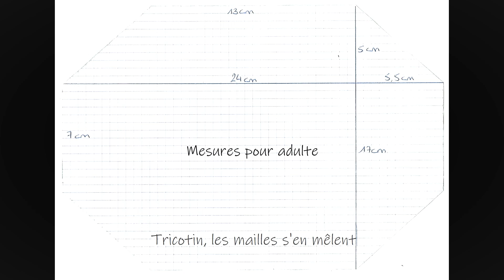Réaliser / Coudre un masque pour enfant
⚠️⚠️⚠️ Info tuto : une coquille s'est glissée dans le tuto, en effet j'ai inversé les sous-titres "mesures pour enfant" et "mesures pour adulte" mais celles-ci sont bonnes 😉 merci à la personne qui a relevé cette petite erreur 👍🏻

Par les temps qui courent, j'ai choisi de laisser le tricotin de côté quelques jours pour me consacrer à la réalisation de quelques masques. Notamment pour enfant. Je vous propose donc ce tuto, ce masque, qui je trouve, est très adapté car il est bien couvrant et ne laisse donc que très peu d'air passer sur les bords.
Celui-ci convient pour un enfant de 7 à 10 ans.
Vous trouverez également les mesures pour un masque adulte, à réaliser en suivant le même process.

Voici comment réaliser un masque pour enfant en quelques minutes.

Et surtout : Prenez soin de vous...